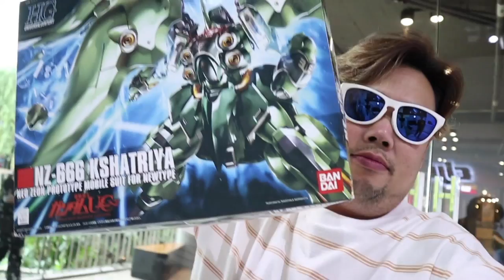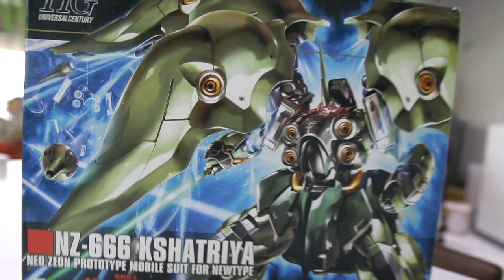ชอบมาก กษัตริยา NZ_666 KSHATRIYA [HG] ประกอบกันดั้ม/รีวิว /Review Gundam [speed build]